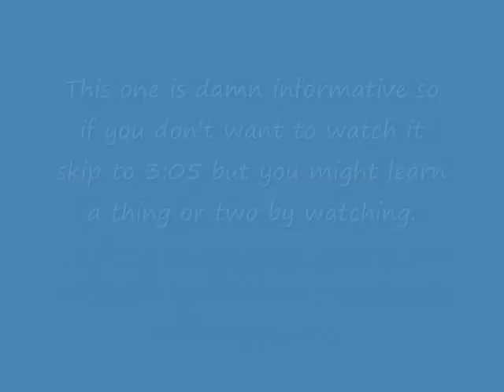My class trip to Quebec city Pt 1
Part 2 is up go to my channel (=